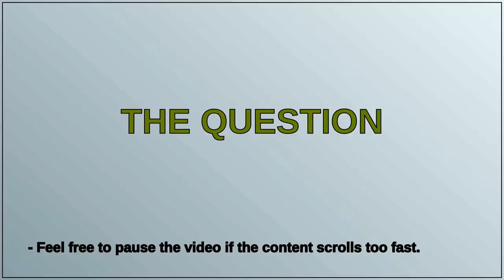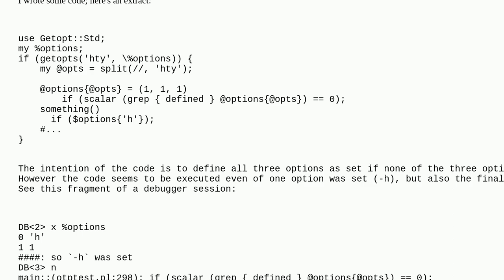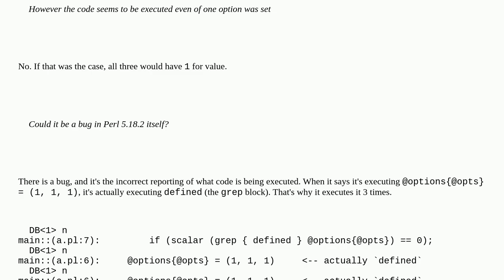Perl statement seems executed, but somehow is not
A special thanks goes out to the community

  optional-parameters conditional-statements perl